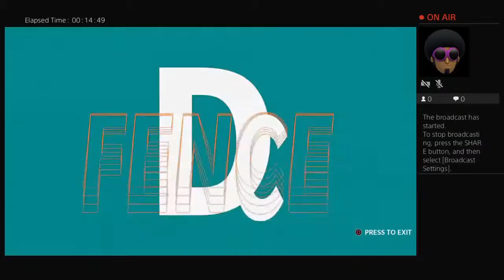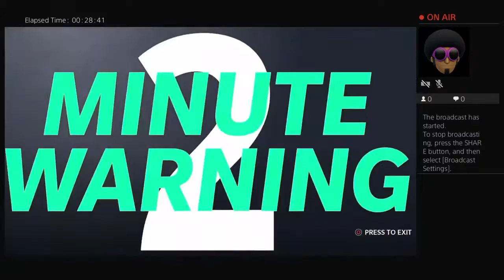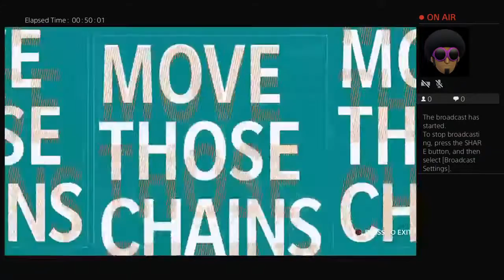AsiaticBlackman4's Live PS4 Broadcast